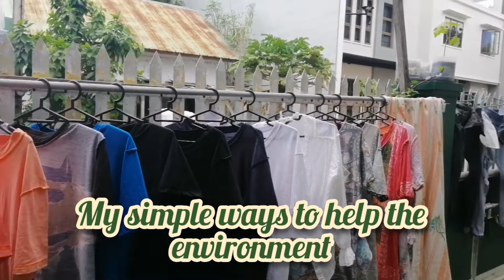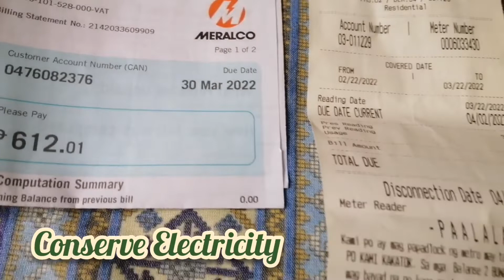How to help the environment